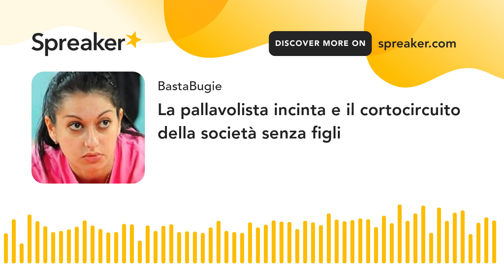La pallavolista incinta e il cortocircuito della società senza figli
LA PALLAVOLISTA INCINTA E IL CORTOCIRCUITO DELLA SOCIETA' SENZA FIGLI
La maternità viene difesa solo quando serve alla narrazione femminista, altrimenti è roba da medioevo
di Caterina Giojelli
Un post, e nel giro di poche ore la storia della "gravidanza vietata" della pallavolista Lara Lugli era già diventata l'emblema «di un diritto ancora negato», «della condizione femminile in Italia», «del patriarcato che vede le donne un oggetto di proprietà altrui», di come la donna sia ancora «vittima di atteggiamenti che hanno radici medievali», «questa vergogna deve finire», «porterò il caso in Parlamento».
Dal Corriere a Repubblica, dall'Ansa a Wired, da Susanna Camusso alla senatrice Iv Daniela Sbrollini, da Maria Elena Boschi a Laura Boldrini, l'8 marzo scorso politica, giornali e mondo dello sport sollevavano gli scudi contro l'ennesima storia di «violenza contro le donne» (dal tweet della presidente del Senato Elisabetta Casellati).
La storia di Lara Lugli è quella di una pallavolista con un passato in serie A e che nella stagione 2018/2019 è sotto ingaggio del Volley Pordenone, serie B1. A marzo la donna comunica alla società di non poter concludere il campionato perché in gravidanza, la società risolve quindi il contratto e, quando Lugli chiede con decreto ingiuntivo gli arretrati di una mensilità, cita la ragazza per danni. Il caso è drammatico, non solo perché Lugli ha poi perso il bambino, ma perché mette a tema la questione, serissima, dei contratti e delle tutele delle atlete nel mondo dello sport, ed è paradossalmente la risposta, definita "piccata" dal Corriere, del Volley Pordenone ad attestarne la gravità.

DISCRIMINARE LA MATERNITÀ È DA MEDIOEVO?
La società parla di «verità ribaltata», il contratto, presentato dall'agente stesso di Lugli, prevedeva clausole penalizzanti per l'atleta in caso di interruzione anticipata, «di fronte alla maternità ci siamo limitati a interrompere consensualmente il rapporto mantenendoci in costante contatto con la giocatrice anche nel doloroso momento che ha affrontato poche settimane dopo (...) Solo quando ci è arrivata l'ingiunzione di pagamento ci siamo opposti e abbiamo attivato le clausole del contratto».
Secondo il Pordenone, che a causa della pandemia ha smesso di pagare gli stipendi, interrotto l'attività e rinunciato all'iscrizione al campionato successivo, il rimborso non è dovuto. Secondo Lugli lo è eccome, tanto più che in seguito all'ingiunzione «nessuno le ha poi chiesto di tornare a giocare». Son cose da contratti, carte, avvocati, e sì, in quanto al riconoscimento del professionismo femminile si apre un tema enorme che ha visto l'Assist, associazione che si batte per la tutela dei diritti delle sportive, chiedere un incontro a Draghi e al presidente del Coni Malagò.
Questa è la storia di Lara Lugli. E poi c'è la narrazione della storia di Lara Lugli, quella in cui la maternità vissuta come un peso, una discriminazione, una colpa da punire sarebbe roba da Medioevo. Ed è qui che vale la pena ricordare che no, questa dottrina della maternità penalizzata e giudicata irrilevante nella sua dimensione sociale, di retrogrado non ha nulla. E che in pieno inverno demografico, di scudi sollevati in difesa della sua dimensione tutt'altro che privata, quando non sia minacciata dalla società maschile, se ne vedono ben pochi. Anzi.
Tutti ci ricordiamo l'attacco isterico di Boldrini contro l'immagine dell'app Immuni che un anno fa mostrava una donna col bambino in braccio e l'uomo al pc, «un'app inquinata in partenza da insopportabili e anacronistici stereotipi», «fuori dal tempo e dalla storia (...) le donne italiane non meritano tutto questo» aveva rincarato Paola Concia. Ci ricordiamo le ovazioni dei giornali alle società della Silicon Valley così avanti nei diritti da proporre alle dipendenti di congelare i propri ovuli al grido "prima la carriera", un benefit modernissimo per definire inequivocabilmente la maternità un intralcio.

QUANDO VERONA FACEVA SCHIFO
Abbiamo visto mobilitazioni di ogni sorta per il diritto delle cinquantenni a fare figli, in lotta contro l'orologio biologico e l'inchiodamento delle giovani donne al destino della maternità, per il diritto a interrompere gravidanze in qualunque momento per qualunque motivo. Una maternità svilita ogni giorno dagli stessi giornali e politici (e dai tribunali), che oggi si stracciano le vesti per un "diritto negato" ma che trovano assolutamente normale che una donna infili i gameti in freezer, congeli gli ovuli, usi il proprio utero come un attrezzo o che una coppia di uomini possa farne le veci.
Ecco a cosa ci ha portato la sindacalizzazione della "questione femminile", l'industria dei diritti e una battaglia per l'emancipazione eternamente sbilanciata ad assicurare l